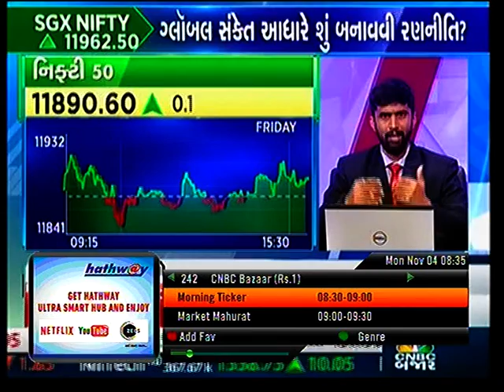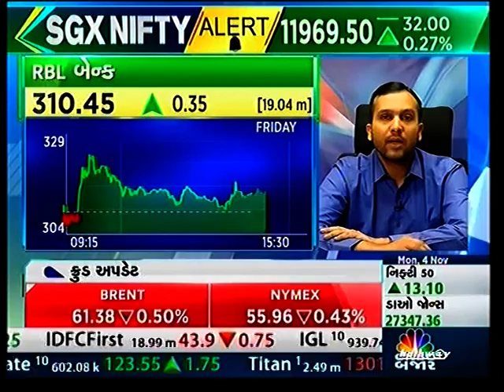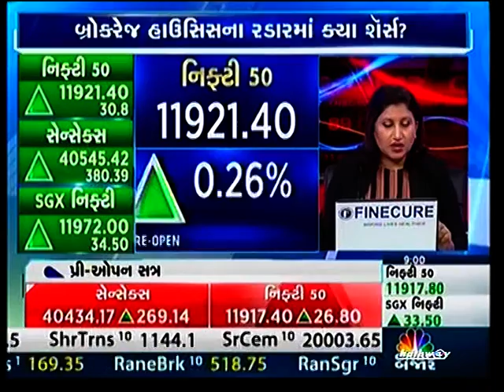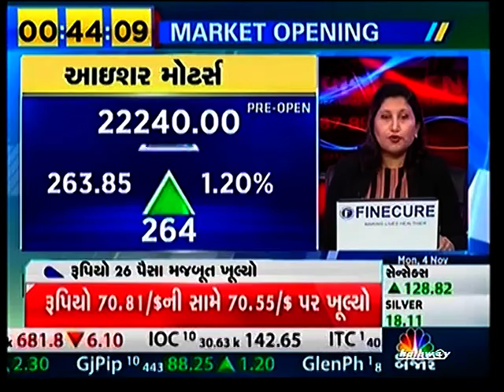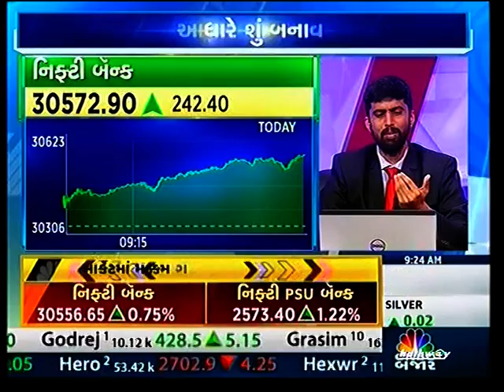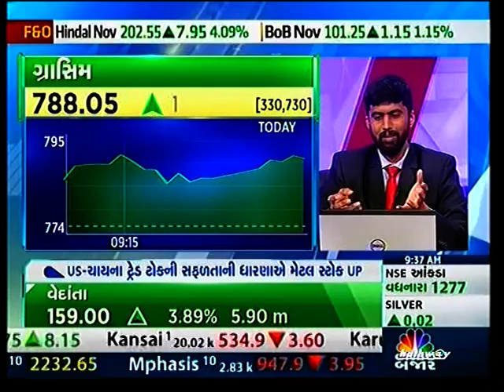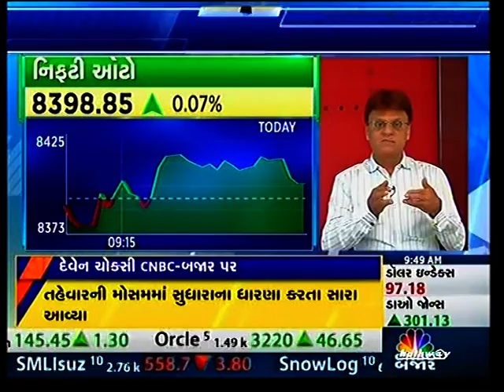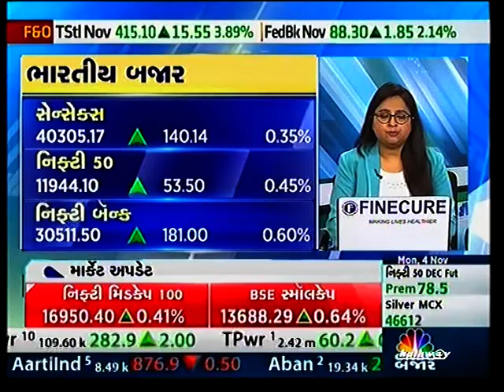Mr. Nirav Chheda, Sr Technical Analyst, Nirmal Bang Securities.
Mr. Nirav Chheda, Senior Technical Analyst from Nirmal Bang Securities talks about his technical analysis with CNBC Bajaar on 4th November, 2019